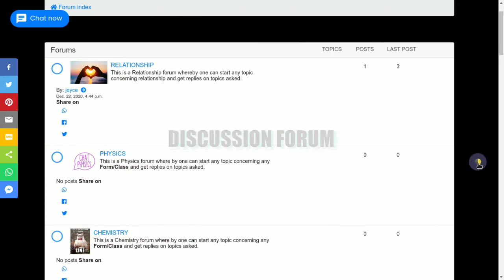FAULU HUB INTRO VIDEO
Faulu Hub is a Tanzanian online learning platform providing free study resources such as Notes, NECTA Exams and non-necta Exams and Videos. Also, Faulu Hub provides Blog Articles that help our readers perform well in their exams.